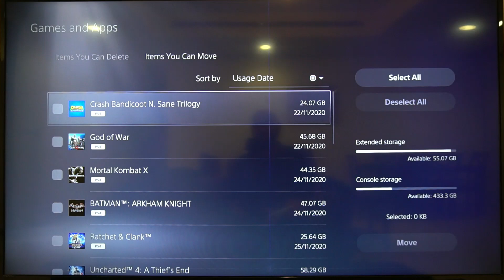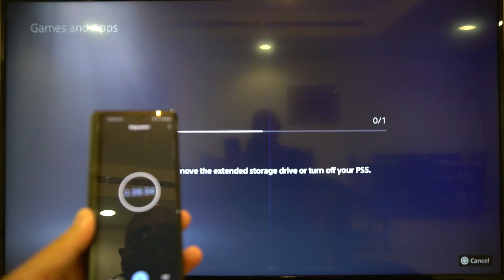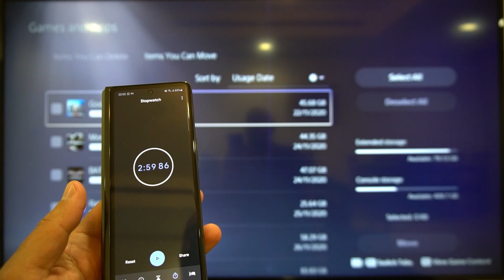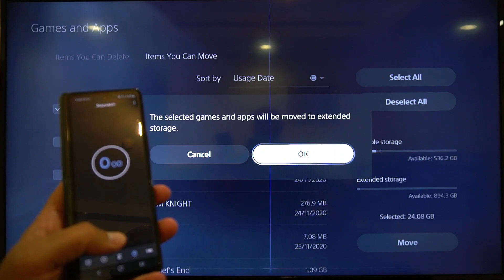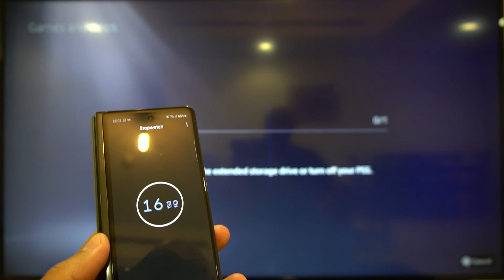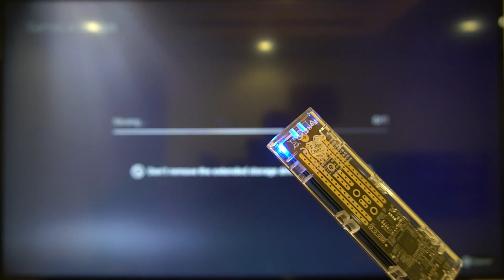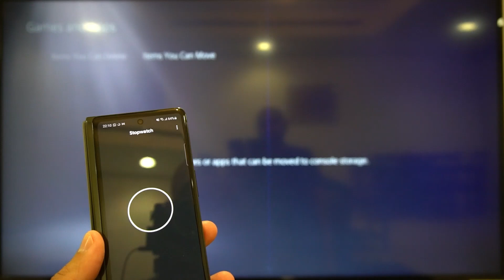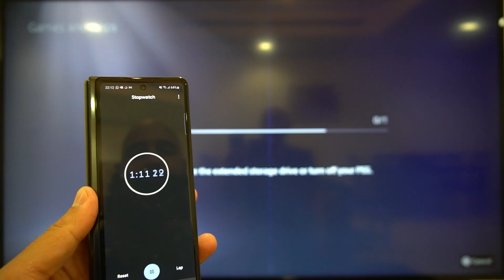PS5 Extended External Storage - NVME vs SATA SSD which is faster?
PS5 Extended External Storage - NVME vs SATA SSD.

I tested a Samsung EVO 850 1TB SATA SSD External drive in a generic USB C Enclosure against the WD BLUE SN550 1TB NVME SSD in an Orico USB C 10GBps Enclosure with a 10Gbps FasGear Cable.

The results were really interesting. Both drives copied a 24GB game to the internal SSD in about 3 minutes. I think this means that there is a predefined limit to which the PS5 can read PS4 data.

What's more interesting is that the PS5 was able to copy files to the external SSD's much faster than it was able to read them. Again we could not achieve the 10Gbps speeds but the SATA SSD took about 1min 30 seconds and the NVME drive took 1 min 10 seconds, I think with a better SATA 500MB/s enclosure we will also get close to the 1 Min 10 Second mark as I really do believe the PS5 has a hard coded limit as to how fast it can read or write PS4 data. I believe this is the case as in theory if we achieve 500MB/s a 24GB game should copy in 48 seconds, but this heavily depends on number of files and their respective sizes, so the 1 min 10 seconds shows we are close to this and should be the same on any good external SSDgreater than or equal to 500MB/s.